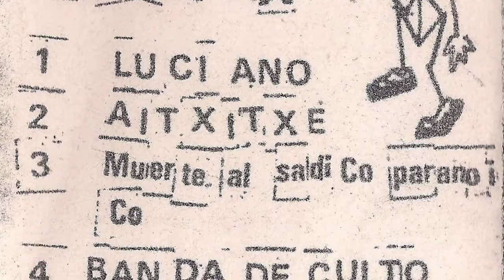LOS LOPEZ - Luciano